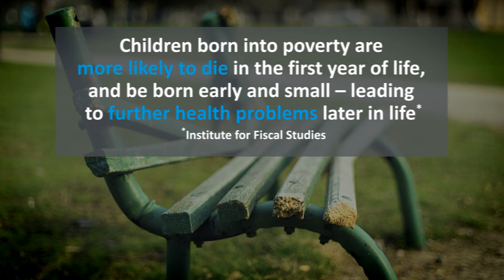Cutting away at our children's future | British Medical Association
Read our review, Cutting away at our children's future: How austerity is affecting the health of children, young people and families, to find out how the current period of austerity has been more detrimental to children than to many other groups.